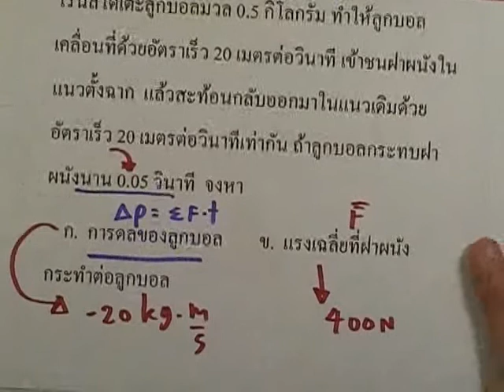ตะลุยโจทย์กลศาสตร์ :โมเมนตัม ข้อ02